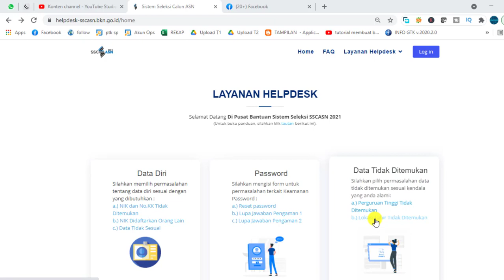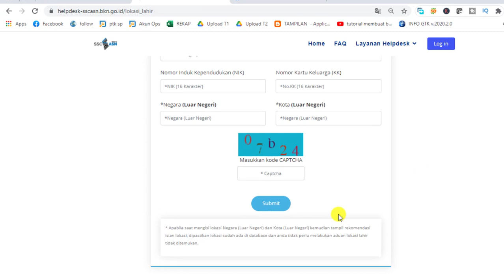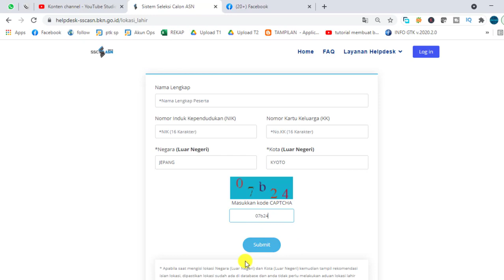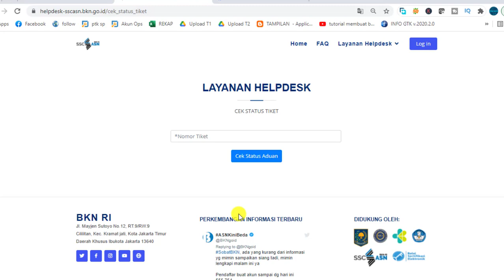Cara Mengatasi Lokasi Lahir Tidak Ditemukan Saat Daftar CPNS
Halo sobat Hamizan Jumpa lagi di channel kesayangan kita ini, nah pada kesempatan kali ini, admin akan memberikan tutorial tentang Cara Mengatasi Lokasi Lahir Tidak Ditemukan Saat Daftar CPNS nah semoga tutorial ini bisa bermanfaat buat kita semua ya. ok jangan lupa juga ya untuk di share , terimakasih.

Bantuan Pelamar yang Tidak Bisa Melakukan Proses Pendaftaran,
Karena Lokasi Lahir (Luar Negeri) Tidak Ditemukan